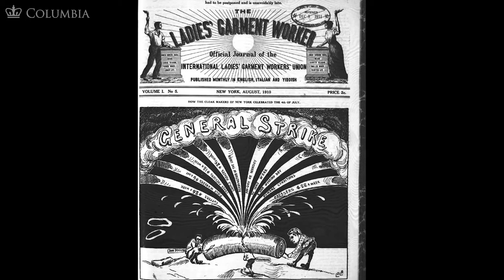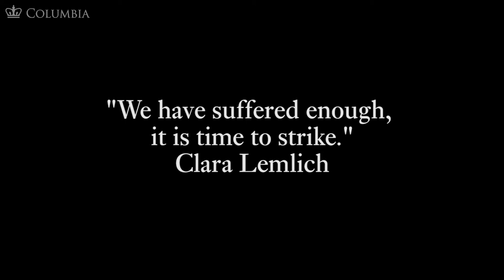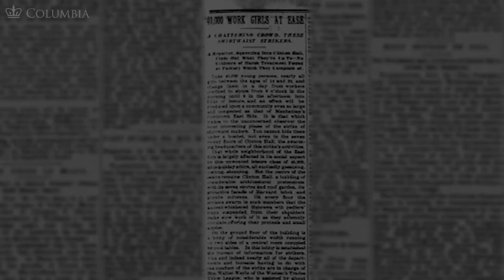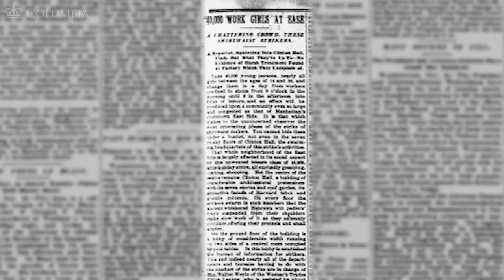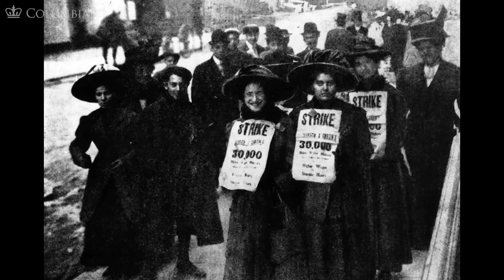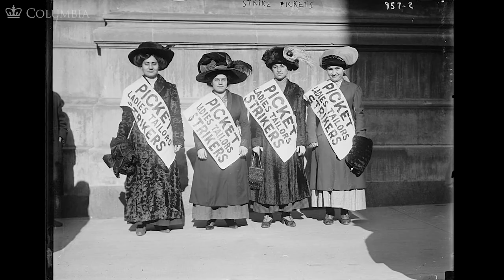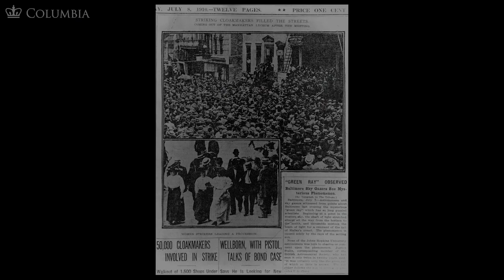MOOC WHAW2.2x | 8.3 The Uprising of the 20,000 | New Meanings for Women's Citizenship